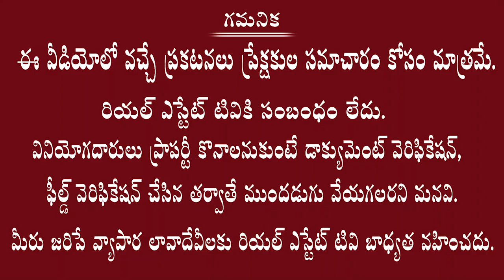SOLD OUT || Farm land Plots Just 4 Lakhs Only || 4 లక్షలకే ఫామ్ ల్యాండ్ ప్లాట్ | Buy Back Offer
Farm Land Plots
Farm Lands
Low Cost Farm Lands
Low Budget Farm Lands

4లక్షలు ప్లాట్ కొనండి -నెలకి 8 వేలు ఆదాయం పొందండి | NO.1 farm lands మీ పిల్లల భవిష్యత్ కు భరోసా మరన్ని వివరాల కొరకు ఫోన్ చేయండి - 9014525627 ,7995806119 ఇప్పటి మీరు ముందు చూపు తొ పెట్టె ఈ చిన్న పెట్టుబడి,భవిష్యత్ లో మీ పిల్లలకు గొప్ప సంపదను ఇస్తారుఅగరవుడ్ మొక్కల మీద మీరు పెట్టే ప్రతి రూపాయి చాలా విలువైనది. స్థలం మీ పేరు మీద రిజిస్ట్రేషన్ జరుగుతుంది క్లియర్ టైటిల్, స్పాట్ రిజిస్ట్రేషన్. పట్టాదారు పాసుబుక్ ఇవ్వబడును 10 సంవత్సరాల agreement కంపెనీ అండ్ customer కి 10 సంవత్సరాలు కంపెనీ పూర్తీ బాధ్యత వహిస్తుంది. వచ్చిన ఆదాయం లో50% కంపెనీ కి & 50% customer కి, మన ఈ 67 ఎకరాల వెంచర్ లొ 33 అడుగులు మెయిన్ రోడ్స్33 & 30 అడుగులు అడ్డ రోడ్డు 67 Acers mega farm Land project121 Sq Yards (10 మొక్కలు ),242 Sq Yards (20 మొక్కలు ),363 Sq Yards (30 మొక్కలు ),484 Sq Yards (40 మొక్కలు ),605 Sq Yards (50 మొక్కలు )గుంటల వ్యవసాయ భూమిఅగరవుడ్ మొక్కలు 10 సం॥ల కంపెనీ పూర్తి పర్యవేక్షణతో 10 సంవత్సరాల తరువాత చెట్ల ద్వారా రాబడి 1 గుంటకు 50 నుండి 60 లక్షల వరకు ఉంటుంది Buy Back అగ్రిమెంట్ఇంటి కిరాయి మాదిరిగాప్రతినెలా మీకు రిటర్న్స్ ఇవ్వడం జరుగుతుంది1 గుంట కు --8,000.2 గుంటలకు --16,000.3 గుంటలకు --24,0004 గుంటలకు --32,0005 గుంటలకు --40,000. Buy back ఆఫర్ ఈ నెల వరకు మాత్రమే. బైబ్యాక్ ఆఫర్ ద్వారా కస్టమర్ తాను కట్టిన దాదాపు పూర్తి మొత్తని రిటర్న్ పొందవచ్చు ఈ సదవకాశం అతి త్వరలో ముగియనుంది. త్వరపడండి 1) Buy Farm Plot For 4 Lakhs - Get Every Month 8000 Rs Lease Income With Buy Back GuaranteeAgarwood Trees plantation10 Years Free Maintenance 50-50 Revenue Offer Only for Limited Plots & Limited Time Invest for Future - Buy Farm Plots Dharani Portal Update - Rythu Bandhu Eligibility -Rythu Bheema For more Information, call or WhatsApp: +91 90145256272) Buy Farm Plot For 6 Lakhs - Get Every Month 12000 Rs Lease Income With Buy Back GuaranteeFirst Time Near Ramoji film city and Chityala Dry Port Location: Chinakaparth, near to Chityala Dry portAgarwood Trees plantation10 Years Free Maintenance 50-50 Revenue Very Near to Dry Port 60 Km from LB Nagar Only Offer Only for Limited Plots & Limited Time Invest for Future - Buy Farm Plots Dharani Portal Update - Rythu Bandhu Eligibility -Rythu BheemaFor more Information, call or WhatsApp: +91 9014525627, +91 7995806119